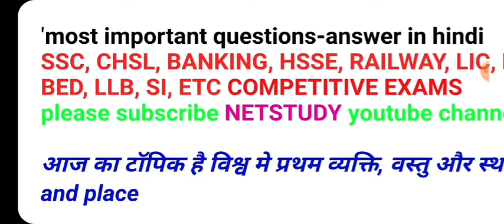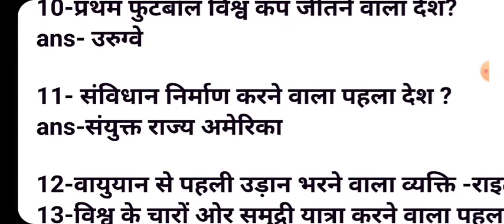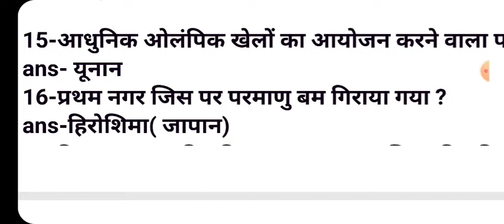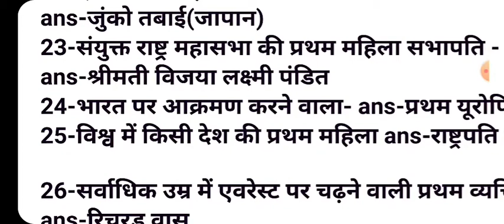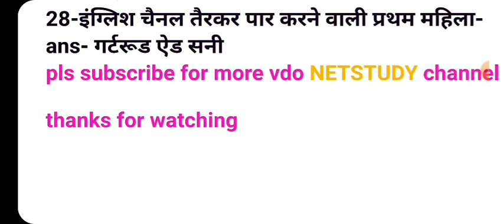Famous Men/Women In World !! First IN WORLD!! Famous Place !! Most Important PERSON/PLACE !!Netstudy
very usefull for all  competive exams!!